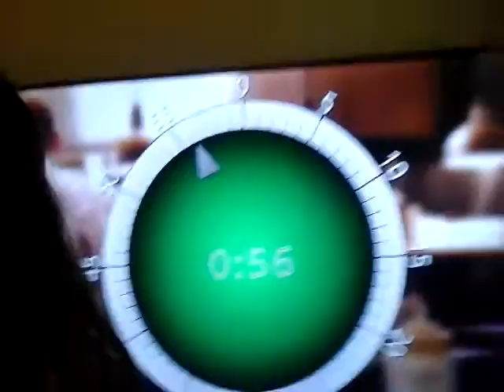59 Second Cook Timer